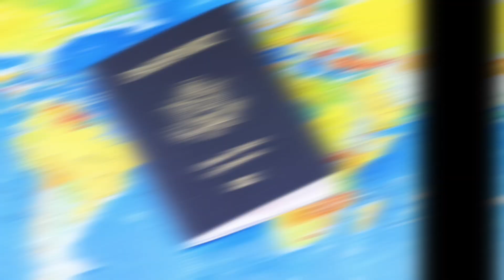My First Airways Video 😂 (funny)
Guys this is not my real airways it’s just a funny airways video Made By me Aka not my real airways